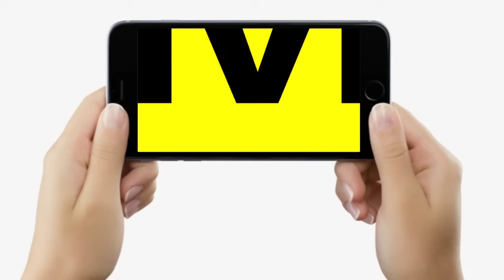Bihar में फिर से आया Earthquake, Patna समेत कई जिलों में हिली धरती, 3 दिन में दूसरी बार आया भूकंप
Bihar में फिर से आया Earthquake, Patna समेत कई जिलों में हिली धरती, 3 दिन में दूसरी बार आया भूकंप | Bihar News | LiveCities